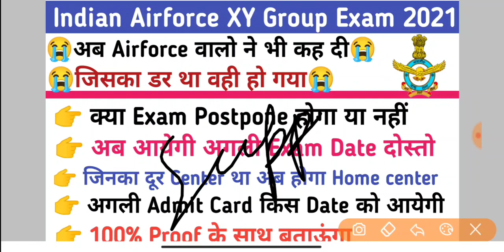Airforce Exam postpone 2021 | Airforce New Admit Card Date 2021 IAirforce Exam Postpone Big Update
इस चैनल पर भी अपना प्यार दिखाए

या search कर सकते है crazyshantanu11 instagram पर